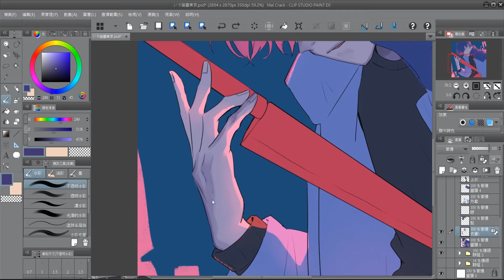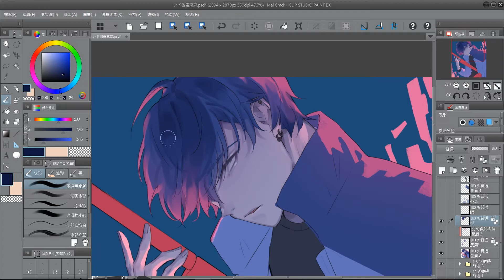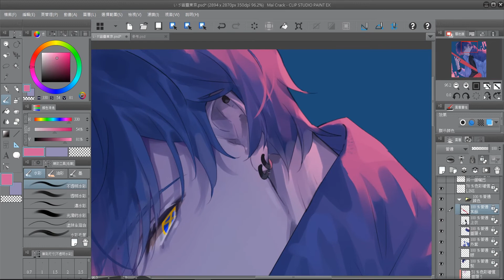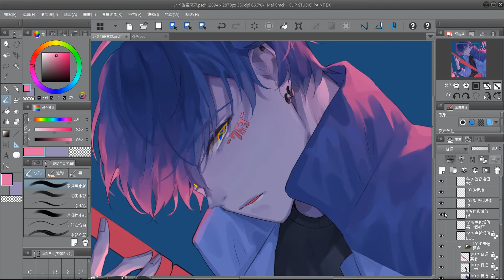【SpeedPaint】幽霊東京/いゔどっと 描いてみた buy Natsu_Ao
Finish date：2019/1/19
Original time： 1 h
Program: Photoshop&clip studio paint